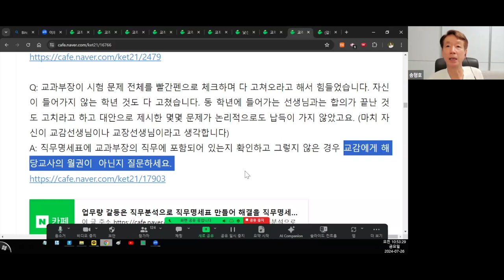권한 범위 밖의 일로 간섭하는 교사